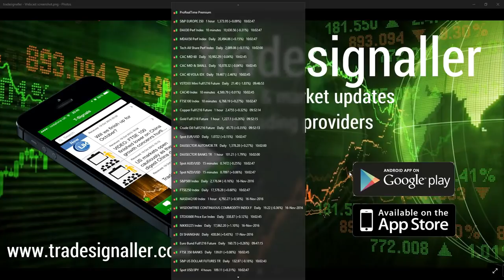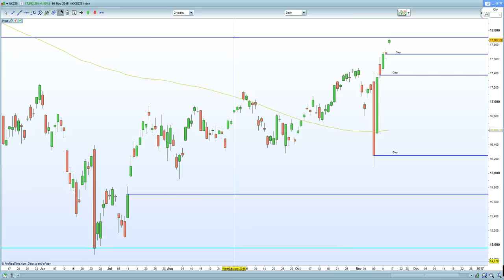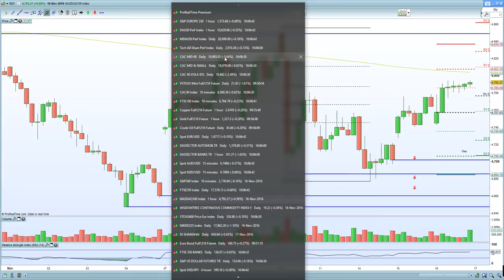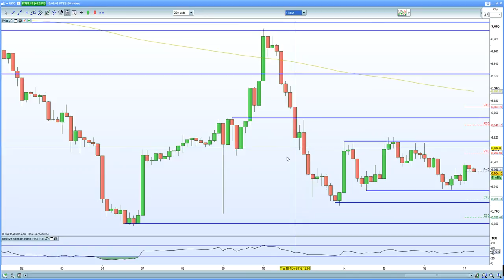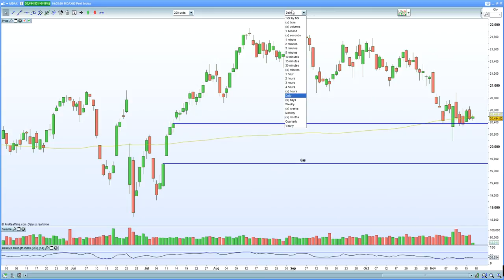FTSE 100 helped by stronger retail sales, DAX 30 & CAC 40 hurt by political uncertainty